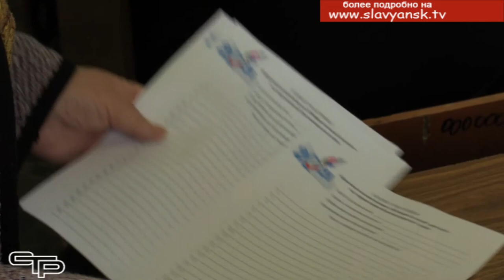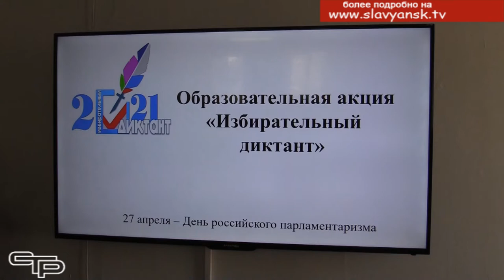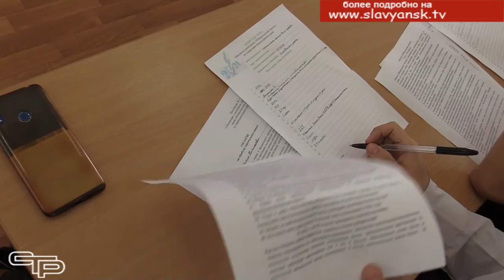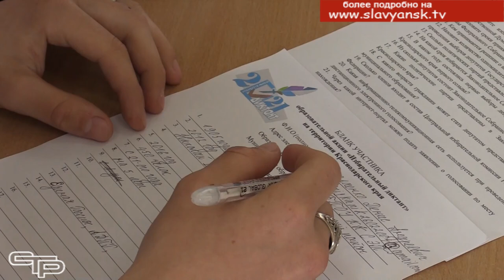Избирательный диктант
В рамках празднования Дня российского парламентаризма на всей территории Кубани прошла образовательная акция «Избирательный диктант».  Проверить свои знания избирательного и конституционного права в нашем  муниципалитете смогли студенты учреждений среднего профессионального и высшего образования на базе своих образовательных организаций. Подробности  - в следующем репортаже